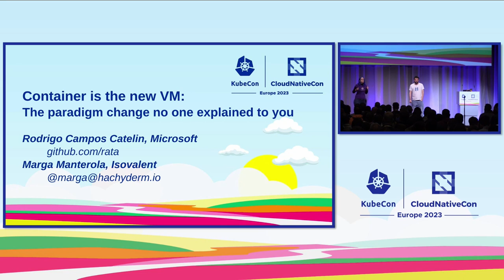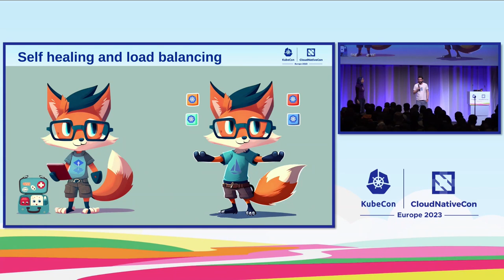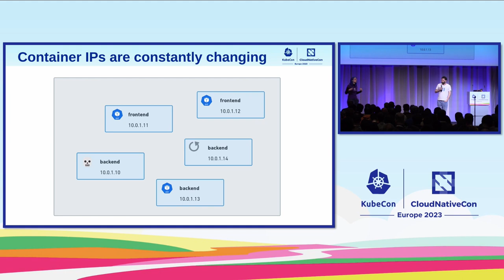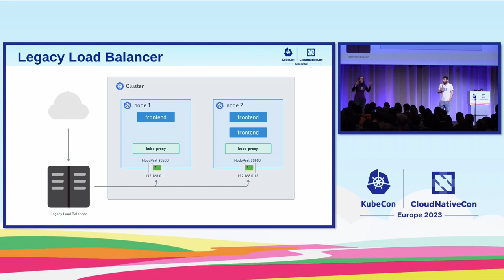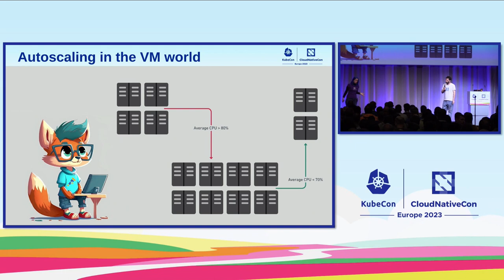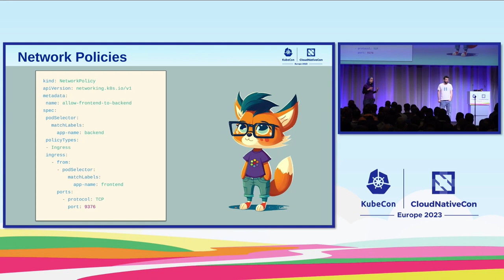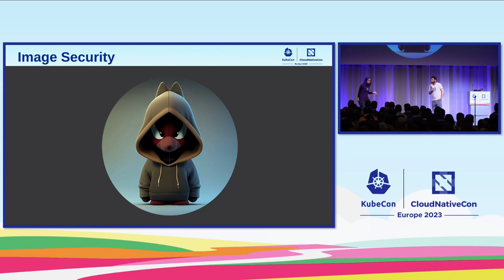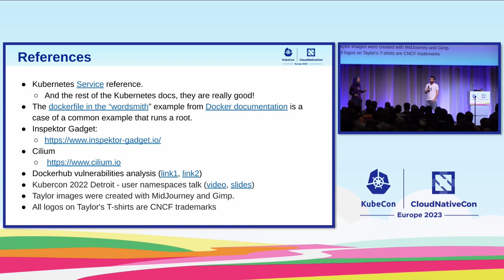Container Is the New VM: The Paradigm Change No One Explained...- Marga Manterola & Rodrigo Catelin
Container Is the New VM: The Paradigm Change No One Explained to You - Marga Manterola, Isovalent & Rodrigo Campos Catelin, Microsoft

Speakers: Rodrigo Campos Catelin, Marga Manterola
Before containers took over the world, a VM was the atomic unit that we used for firewalls, for load balancers and for auto-scaling. Today, some tools and cloud provider services are still centered around VMs, like load balancers that mostly support forwarding traffic to VMs, creating an additional challenge to adopt containers. So, what do you do when you need to configure the cloud load balancer to forward traffic to VMs, but you don’t know on which VMs your container will be running? Or how do you limit connectivity between two apps, if your firewalls rules limit connectivity between VMs and you don’t know on which VM your container will be scheduled? Is all your previous knowledge obsolete now? What new security measures do you need to implement when doing the switch? During this talk we will guide you through the paradigm changes you need to accept to successfully migrate to containers and let go of VMs. Based on our experience of doing this for several companies, we will go through the biggest challenges a cluster administrator faces when migrating to containers in the cloud, including load-balancing, managing firewalls, autoscaling while running them securely. By the end of this talk, you'll be ready to embrace containers as the new VM.